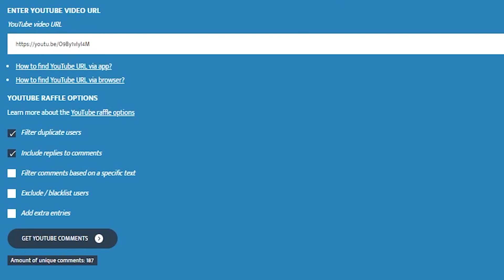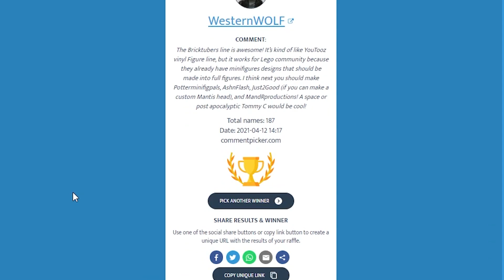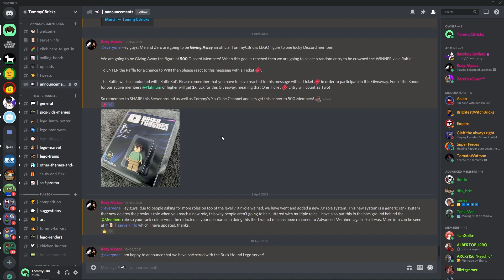CUSTOM LEGO SIGFIG GIVEAWAY RESULTS! | BrickTubers! +ANOTHER GIVEAWAY?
#1 Discord for LEGO Youtuber and socials, Come Join and say Hi!  👇🏻👇🏻👇🏻